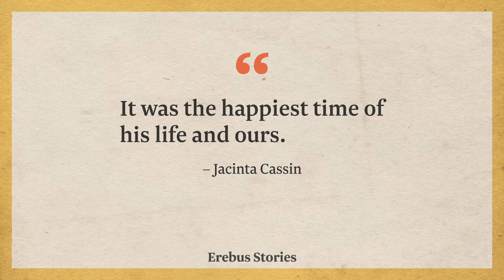Greg Cassin - Erebus Stories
Greg Cassin was First Officer on flight TE901 and loved flying. Greg grew up in a loving family with six siblings on a farm in Napier, and joined the airforce to save up to learn to fly. He flew with Fiji Airways/Air Pacific before he landed his dream job at Air New Zealand.

Jacinta Cassin, Greg’s daughter, writes of her father’s career, his personality, and how she remembers him. Jacinta also writes of the pain in the years after the crash.